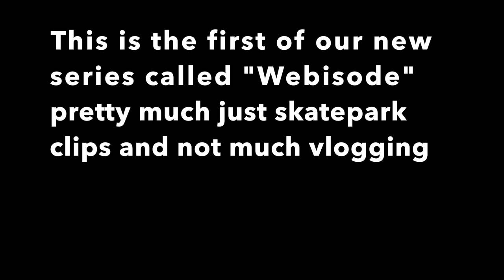Bmx at Chino Skatepark "Webisode 1"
This is the first episode our new series called "Webisode" pretty much just skatepark clips and not much vlogging , we will still be making vlogs.